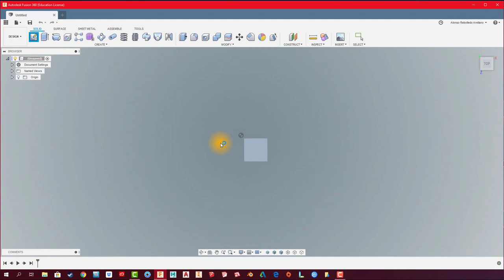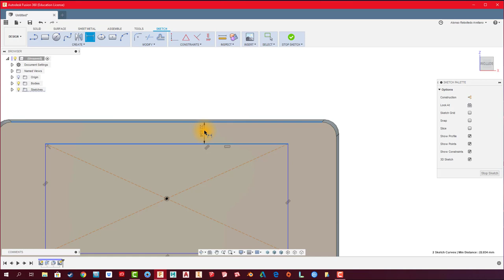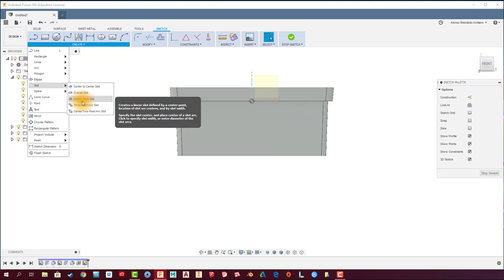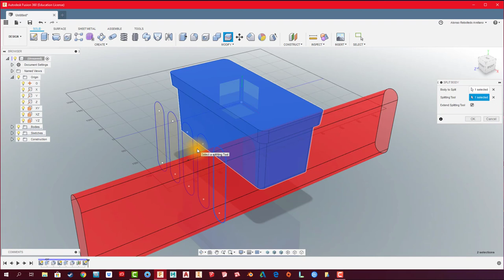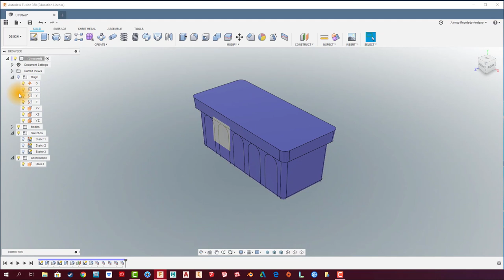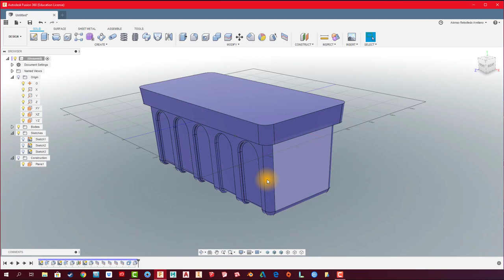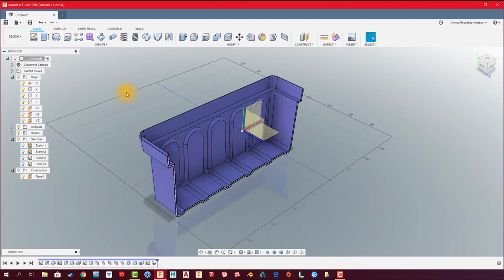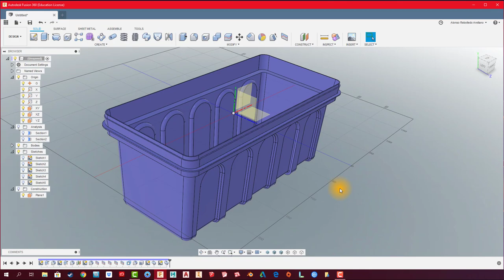FUSION 360 #97: MODELADO CAJA DE HERRAMIENTA (caso 4)